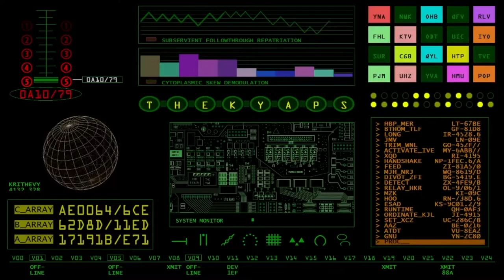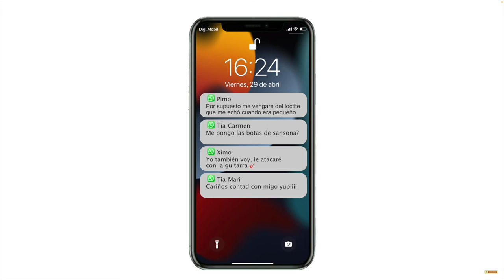Trailer Secuestro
Los Nenos van a secuestrar a Rosa con ayuda de los García